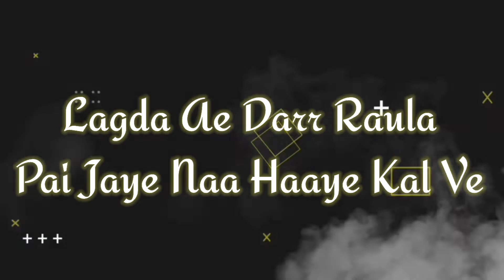Jhumke Lyrics Song Karan Randhawa New Album XYZ New Song Status Latest Punjabi Song